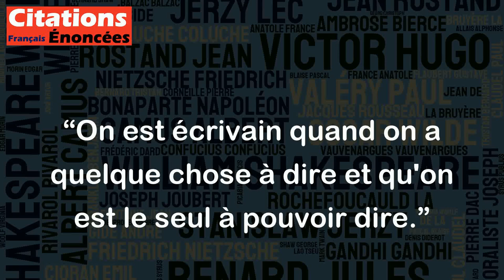On est écrivain quand on a quelque chose à dire et qu'on est le seul à pouvoir dire.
Cette citation de Pierre Baillargeon souligne l'importance de l'originalité et de la singularité dans l'écriture. Être un écrivain ne signifie pas simplement écrire pour écrire, mais avoir une vision unique, une voix qui se distingue et un message qui doit être transmis. Cette citation encourage donc les écrivains à trouver leur propre voix et leur propre style d'écriture, plutôt que de simplement essayer de suivre les tendances ou les normes de la littérature. Elle suggère également que l'écriture doit être inspirée par une passion ou un sentiment profond, plutôt que simplement réalisée pour des raisons commerciales.